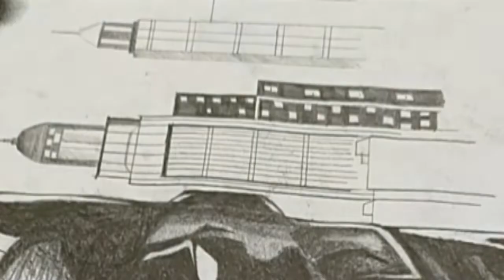DRAWING OF BATMAN | TIME LAPSE VIDEO | ART FELLOW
THIS IS A SPEED VIDEO OF DRAWING OF BATMAN .

MATERIAL USED:
PENCIL: hb, 5b,8b
ERASER: NORMAL (APSARA)
REFERENCE : PIN INTEREST